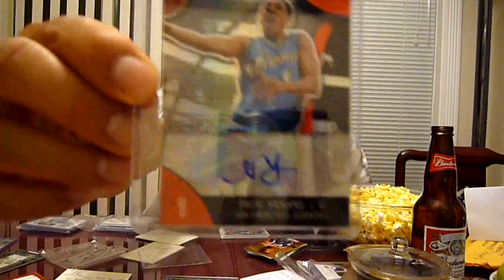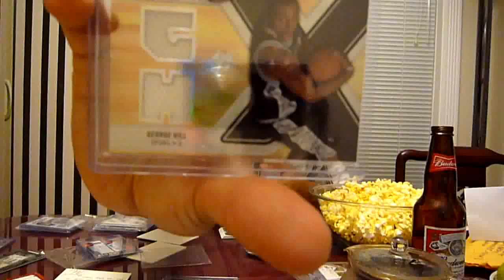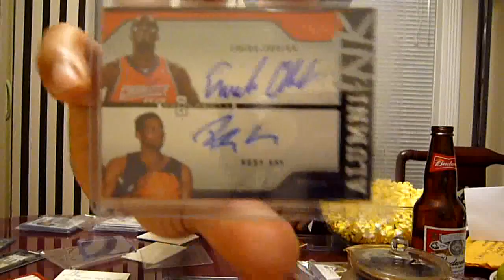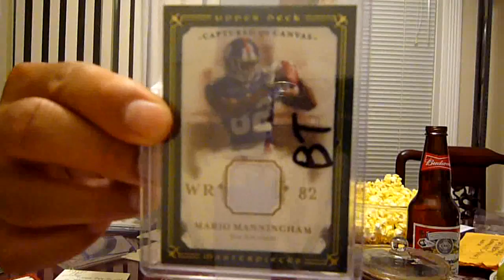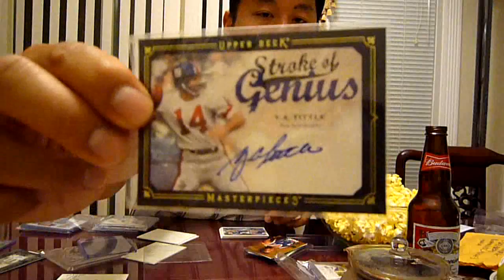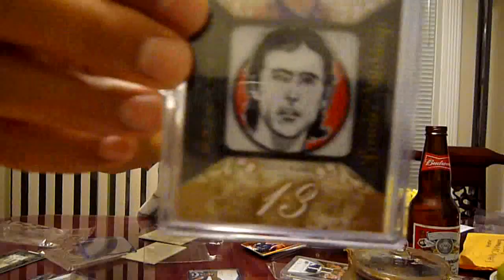BT's Bi-Weekly Mail Aug 17-28.ThetTruth17, Weaver, AtotheLo, Cfletch49 & Topps